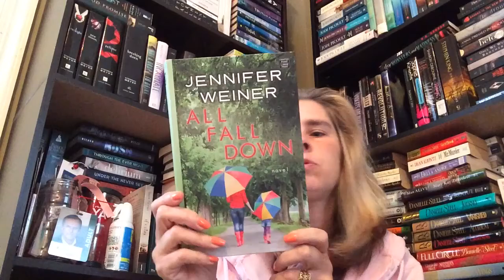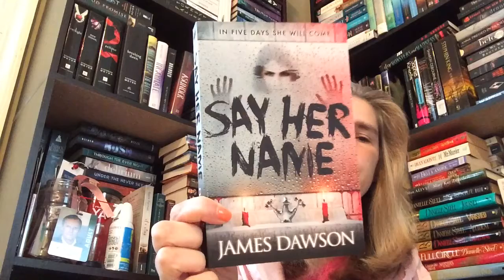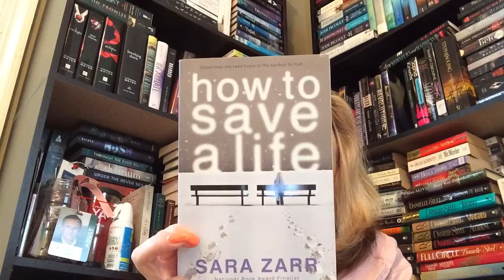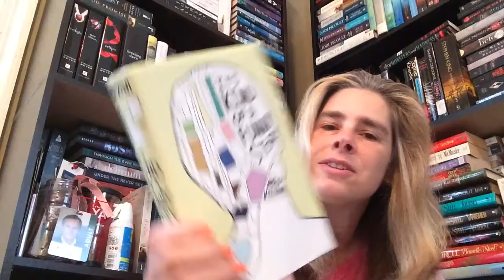Top 5 Wednesday - Book Titles